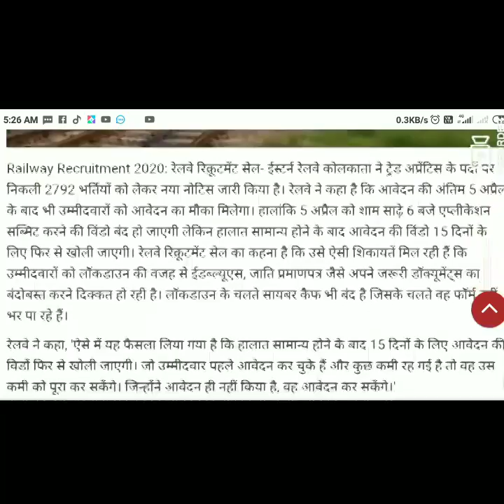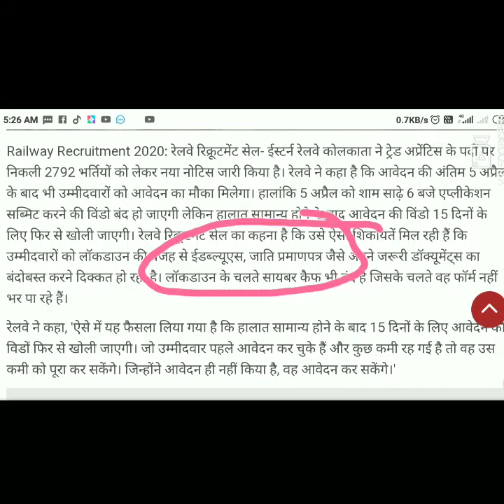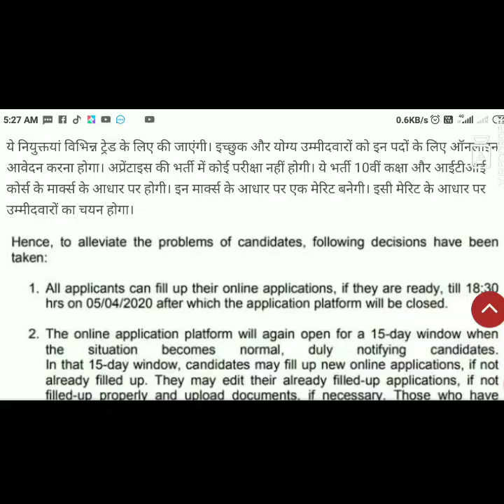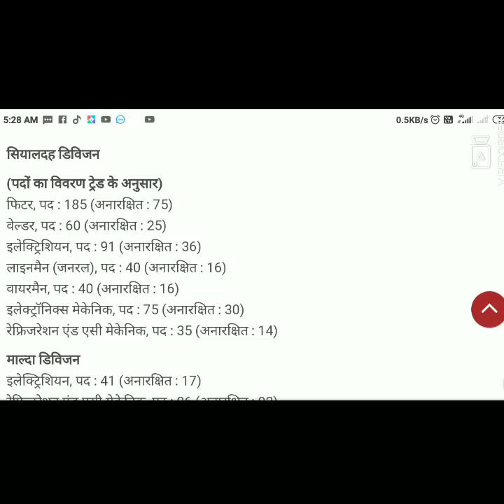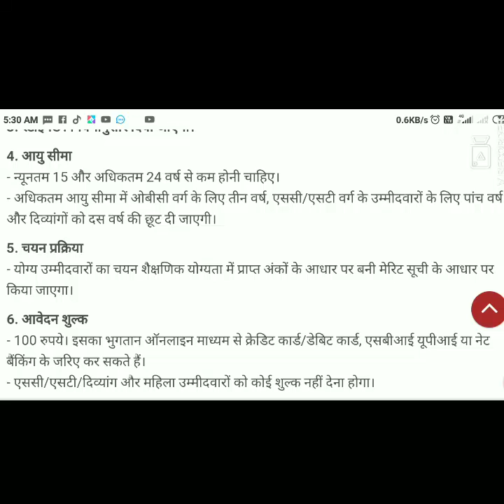Railway Apprentice Recruitment 2020 । No Exam सीधी भर्ती । 10 वीं पास छात्र आवेदन कर सकते हैं।